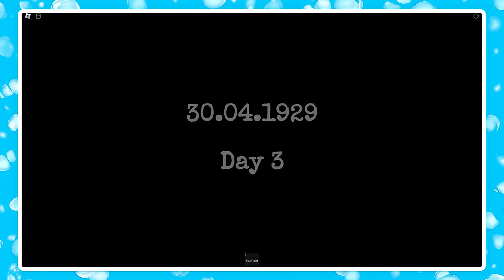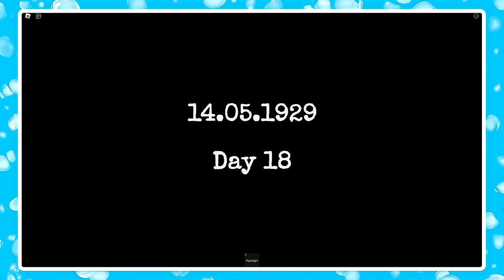Baby Meets EASTER BUNNY!